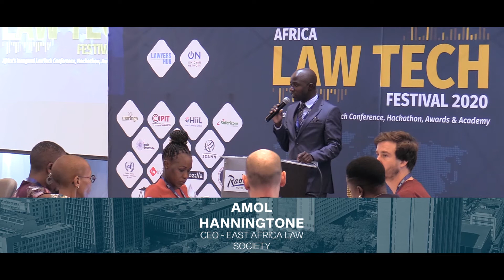Africa Law Tech Policy Co-Creation: Opening Remarks by Hanningtone Amol of the E.African Law Society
The Africa Law Tech Festival 2020 is the first of its kind in the Continent, aimed at bringing together various leaders from across Africa in Law and Technology sectors.